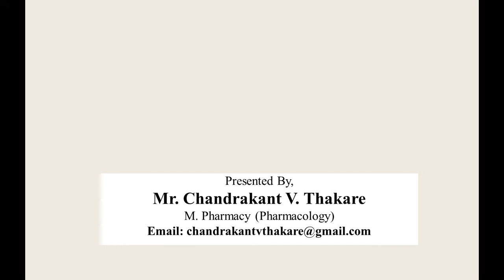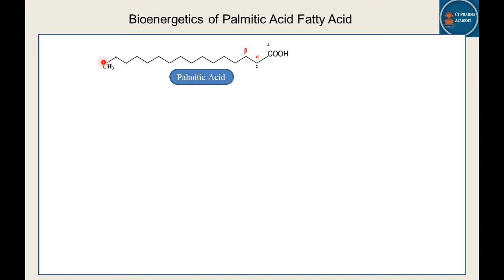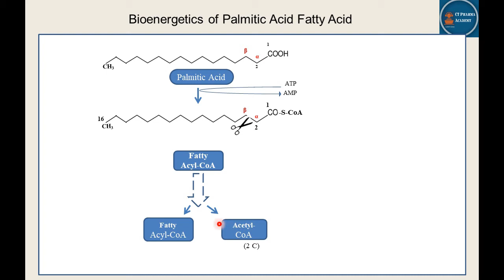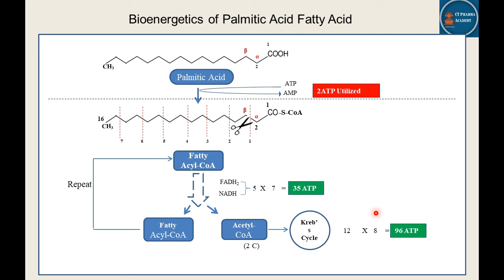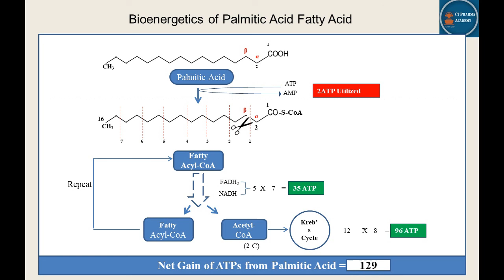Energetics of Beta Oxidation of Fatty Acid Palmitic Acid I ATP Synthesis from Palmitic Acid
In this video bet-oxidation of fatty acid explained in an easy way to understanding. Tricks are given for remembering beta-oxidation steps in Hindi so beta-oxidation of fatty acid made easy.

In this video following points covered,
1) Beta-oxidation of Fatty acid with energetics.
2) How many ATPs utilized during beta oxidation of palmitic acid?
3) How many ATPs generated in beta oxidation of Palmitic acid?
4) Net gain of ATPs from Palmitic Acid.

About Channel:
In this channel tips and tricks are given for easy learning. Videos are helpful to learners in the area of Pharmacy, Science graduates (BSc.), Medical, Nursing courses. Difficult topics are explained step by step and Tips are given to remembering difficult topics. This channel is helpful to slow learners for improving their understanding level.